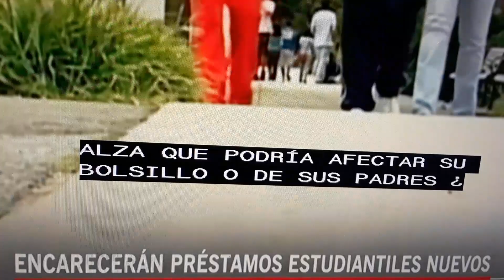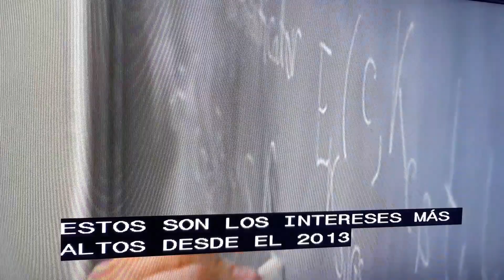⬆️ los intereses de los prestamos estudiantiles.